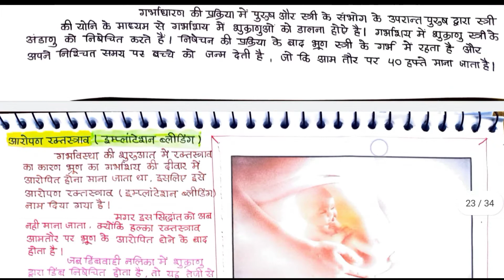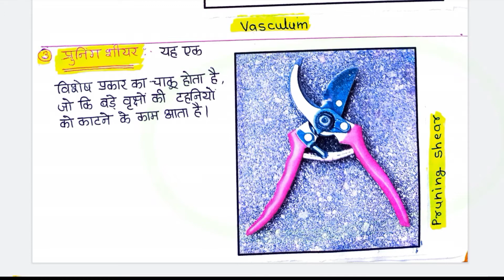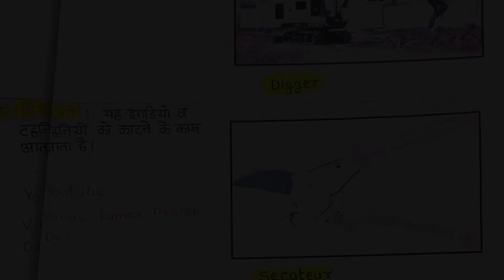B.Sc Notes For All 1rst , 2nd , 3rd Year || B.Sc Hindi Notes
Telegram Channel Link - Education catagory Chanel . 🙏

bsc notes,
bsc notes 1st year,
bsc notes telegram channel,
bsc notes download,
bsc notes app,
bsc notes mathematical methods,
bsc notes maths,
bsc notes mathematics,
economic botany bsc notes,
reproductive biology of angiosperms bsc notes,
gunjan sharma bsc notes,
bsc notes 2nd year,
bsc agriculture notes,
bsc ag notes in hindi,
bsc agriculture notes pdf,
bsc agri notes,
bsc arabic notes,
bsc nursing notes app,
bsc vector analysis notes chapter 4,
bsc vector analysis notes chapter 1,
bsc agriculture agronomy notes,
anatomy bsc nursing 1st year notes,
non aqueous solvents bsc 2nd year notes,
algae bsc 1st year notes,
atomic structure bsc 1st year notes,
bsc ag 5th sem notes,
ajay academy bsc 3rd year notes,
microbiology bsc agri 1st year notes,
bsc 1st year botany algae notes in hindi,
alkenes bsc 1st year notes,
carboxylic acid bsc 2nd year notes,
bsc notes back on iphone,
bsc notes back,
chemical bonding and molecular structure bsc notes,
bsc 1st semester botany notes,
bsc 1st year botany notes pdf download,
chemical bonding bsc 1st year notes,
bsc.1st year.botany notes in hindi,
bsc biotechnology 3rd year notes pdf,
bsc 2nd year botany notes in hindi,
bsc 3rd year botany 1st paper notes,
bsc final year botany notes in hindi,
bsc 3rd year botany notes in hindi,
bsc chemistry notes,
bsc chemistry notes pdf,
bsc chemistry notes 1st year,
bsc chemistry notes 2nd year,
bsc 3 chemistry notes,
bsc nursing course notes,
bsc first year notes chemistry,
bsc physical chemistry notes,
bsc 2nd year chemistry notes in hindi pdf,
bsc 3rd year chemistry notes in hindi,
cbse notes,
cbse notes class 10 science,
cbse notes class 10,
cbse notes for class 12,
cbse notes class 10 social science,
cbse notes app,
chemistry bsc notes,
computer science bsc 1st year notes,
bsc 1st year 1st semester chemistry notes,
life cycle of fasciola hepatica bsc 1st year notes,
bsc ke notes kaise download kare,
bsc agri notes pdf download,
how to download bsc notes,
bsc nursing 1st year notes pdf download,
bsc 1st year zoology notes pdf download,
physiology of digestion bsc 2nd year notes,
du bsc maths hons notes,
ellingham diagram bsc chemistry notes,
digestive system notes bsc nursing 1st year,
animal distribution bsc 2nd year notes,
bsc 1st year botany notes pdf download in hindi,
bsc 1st year ke notes kaise download kare,
bsc easy notes,
bsc english notes,
1st bsc english notes,
bsc english essay notes,
bsc ki easy notes,
bsc ka easy notes,
bsc 2 english notes,
bsc 1st year evs notes,
bsc 2nd year easy notes,
bsc 3rd year english notes,
ionic equilibrium bsc notes,
greenhouse effect bsc notes,
easy notes bsc 2nd year,
easy notes bsc 1st year,
zoology bsc 1st year notes in english,
bsc 2nd year zoology notes in english,
phase equilibrium bsc 2nd year notes,
bsc 2nd year chemistry notes in english pdf,
p block elements bsc 1st year notes,
s block elements bsc 1st year notes,
bsc zoology notes first year,
notes for bsc 1st year,
bsc 1st year fungi notes,
bsc final year zoology notes in hindi,
bsc nursing 1st year nursing foundation notes